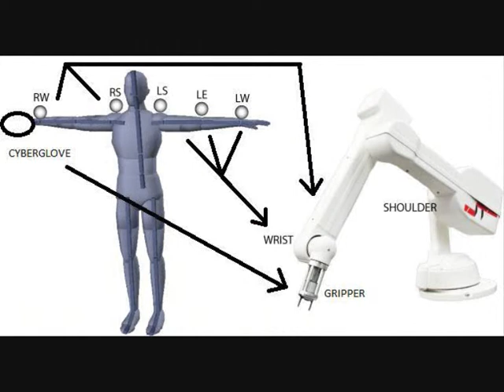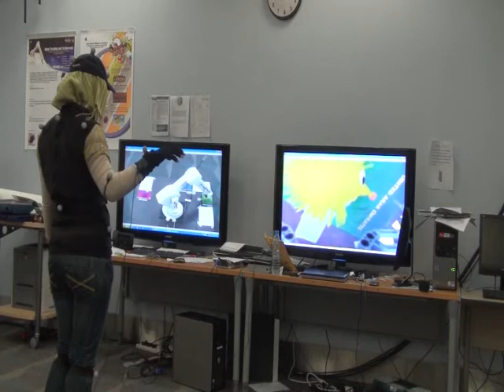Real-time Teleoperation of an Industrial Robotic Arm Through Human Arm Movement Imitation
Real-time remote teleoperation of robotic arms, either industrial or humanoid, is highly desirable for a number of applications, especially in difficult or inaccessible environments. Here, we present a system for teleoperation of an industrial arm commanded through human-arm motion capture, as well as a bi-partite evaluation. Usually, teleoperation is driven by buttons, joysticks, haptic controllers, or slave-arms set, necessitating further training. In contrast, in our system the desired trajectory of the arm is easily and naturally controlled through imitation of simple movements of the operator's physical arm, obtained through motion capture.